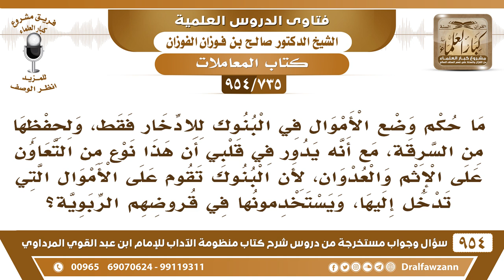[735 -954] ما حكم وضع الأموال في البنوك الربوية للادخار فقط، ولحفظها من السرقة؟ - الشيخ صالح الفوزان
-[735 /954] السؤال: ما حكم وضع الأموال في البنوك للادخار فقط، ولحفظها من السرقة، مع أنه يدور في قلبي أن هذا نوع من التعاون على الإثم والعدوان، لأن البنوك تقوم على الأموال التي تدخل إليها، ويستخدمونها في قروضهم الربوية؟
الجواب: نعم، هذا فيه نوع تعاون ما فيه شك، وهذا قد يكون –والله أعلم- من الغُبار الذي ينال الذين لا يأكلون الربا، ينالهم الربا، يودع عندهم، فهُم يستثمرون ماله، لكن هذا يقولون: يجوز للضرورة، إذا كان عندك مال تخاف عليه ولا هناك مكان تحفظه فيه إلا البنك، فهذا من باب الضرورة، والضرورة لها حكم، فأنت وين تودع أموالك؟ ما في مكان إلا في البنك، فمن باب الضرورة، فالله جل وعلا يقول: ﴿ إِلَّا مَا اضْطُرِرْتُمْ إِلَيْهِ﴾ [الأنعام:119].
للاشتراك في قناة الشيخ صالح الفوزان
سؤال وجواب من شرح منظومة الآداب ( 945 ) مقطع

للاستفسار والإقتراحات والدعم
رئيس الفريق
لمشروع كبار العلماء